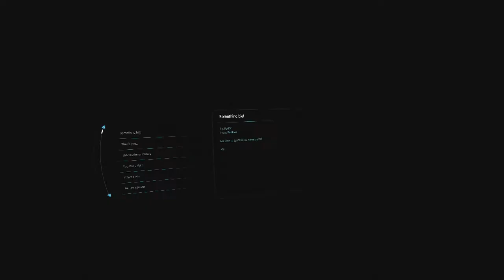Mass Effect Andromeda [Part 69]: Peebee Part 2! I Don't Like! That Lady!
If nothing else, we can take that away from this vid! :D